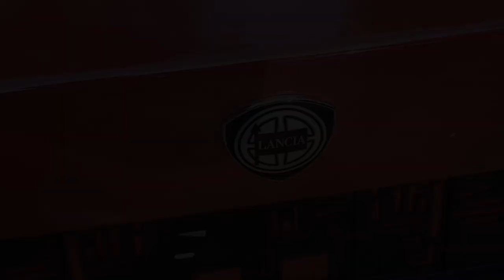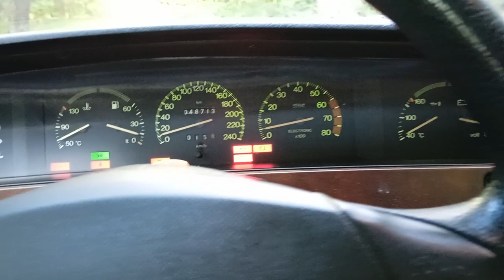Lancia Dedra (1994) at auctomobile.com